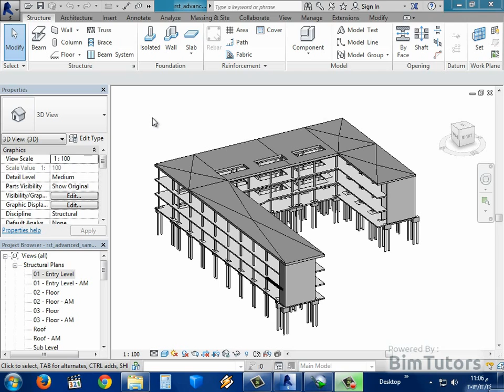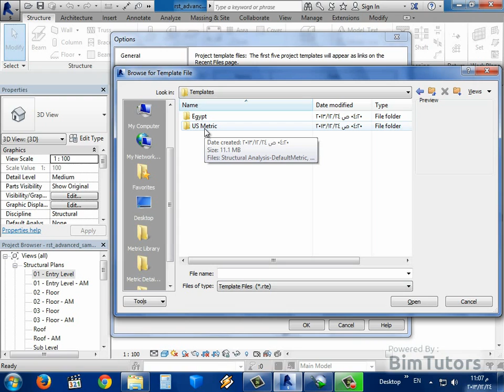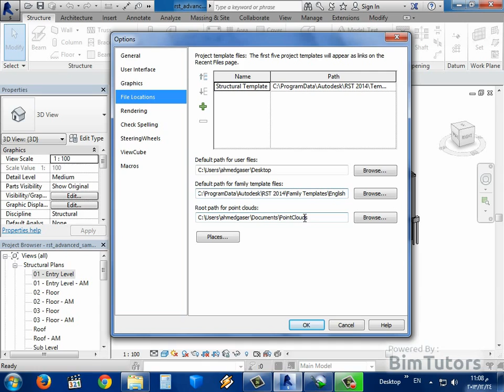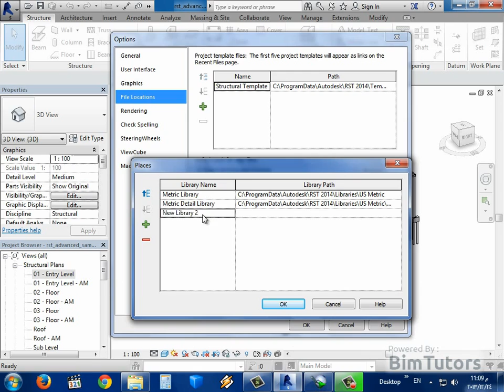23 23 تحديد اماكن الملفات و التمبليت فى الريفيت 2014